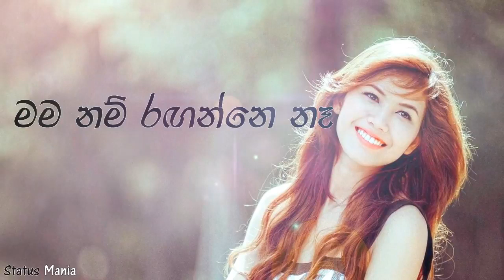Status sinhala මම නම් රගන්නේ නෑ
Sinhala status මම නම් රගන්නේ නෑ